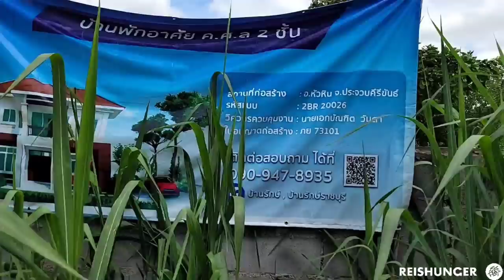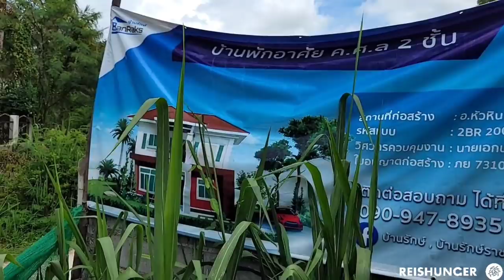So schaut das Haus nach 3,5 Monaten Bauzeit aus - Hausbau in Thailand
✈️ 🚖 Tickets für Reisen nach Thailand oder in Thailand mit Bus, Zug oder Flugzeug jetzt problemlos und schnell hier buchen